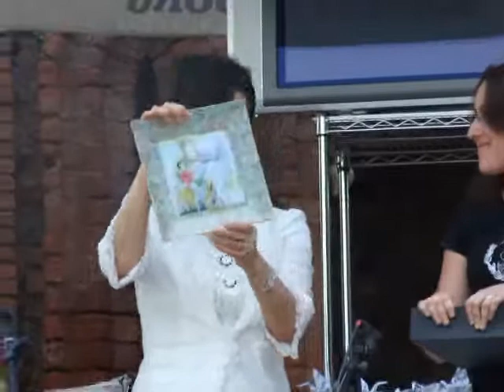Riyoko Ikeda a Collisioni Parte 8